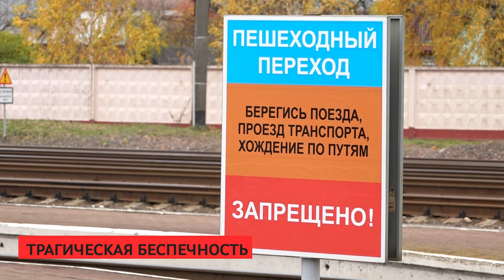Сирена 26 10 2022